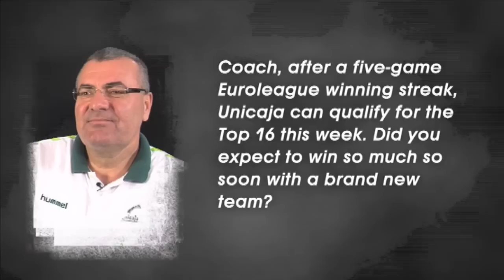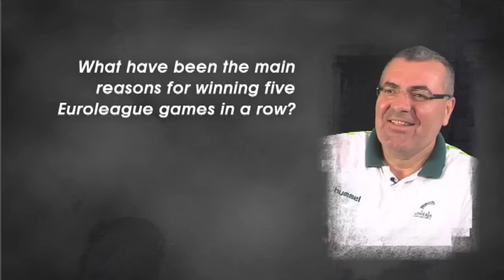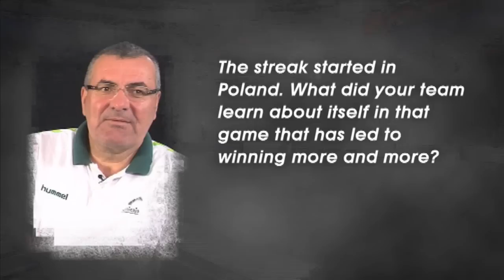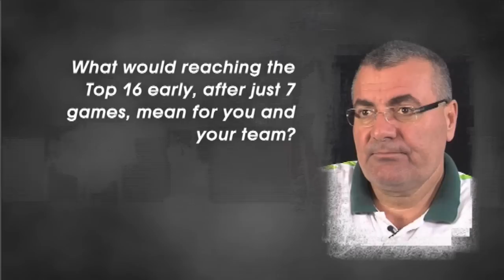Pre-Game of the Week interview: Jasmin Repesa - Unicaja Malaga